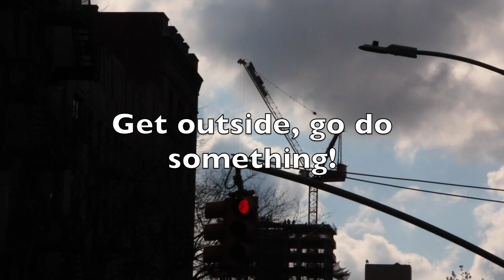Channel Update Headed out Backpacking Vlog #31